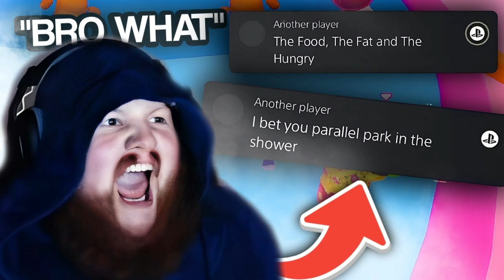*CASEOH IS COOKED!* TaurusHawk Reacts To CaseOh's More INSANE PSN Messages! (TNTL CHALLENGE #5)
This is my 5th Try Not To Laugh Challenge reaction to MoreCaseOh's "CaseOh Reacts to More INSANE PSN Messages."

0:00 - Beginning/Intro
0:24 - MoreCaseOh Insane PSN Messages TNTL Reaction
11:07 - Ending/Thoughts